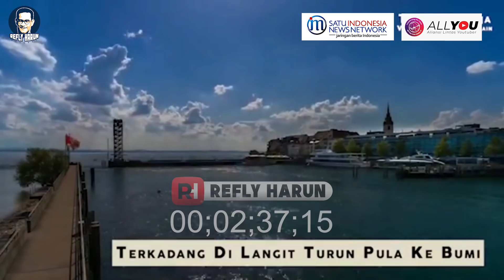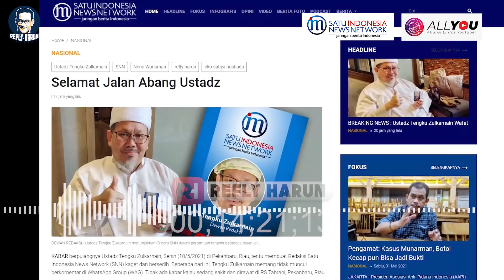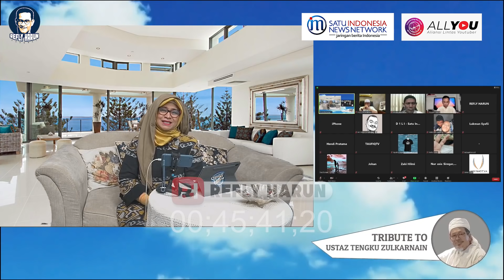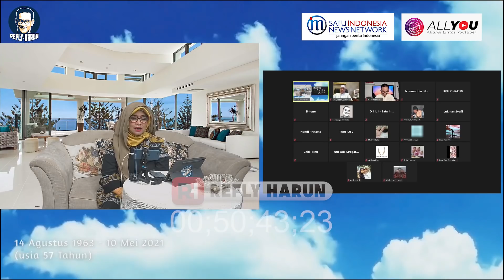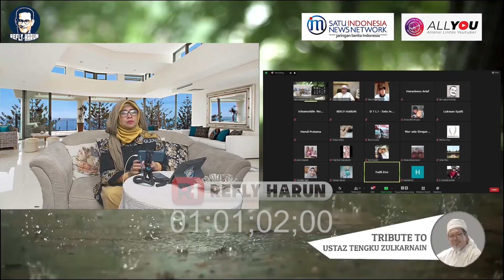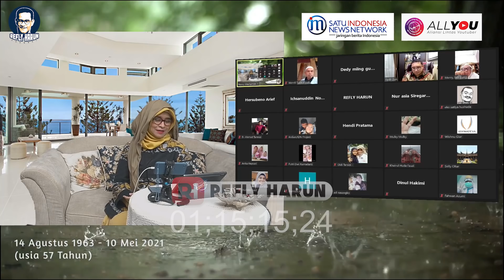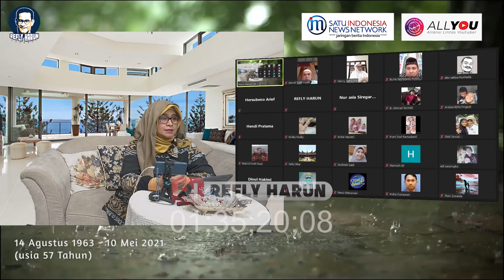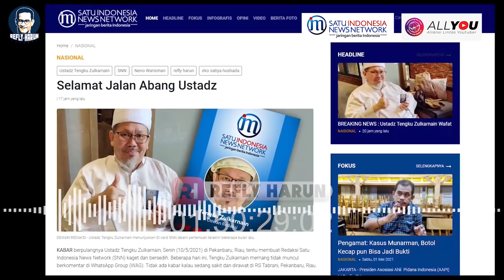RH, NENO, NOORSY, HERSU, MIING, FADLI ZON MENGENANG TENGKU ZUL. TRIBUTE TO TENGKU ZUL!!